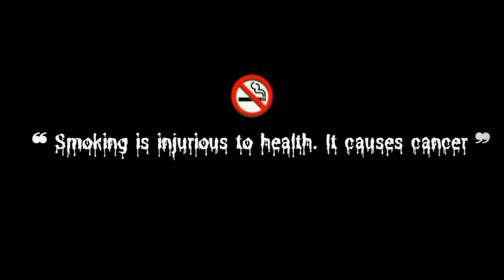Roke Na Ruke Naina Songs | New Heart Touching Songs 2023 | Arijit Singh Songs 2023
Roke Na Ruke Naina Songs | Heart Touching Songs

© Follow ‎‎‎@newbollywoodlatestaongs    !